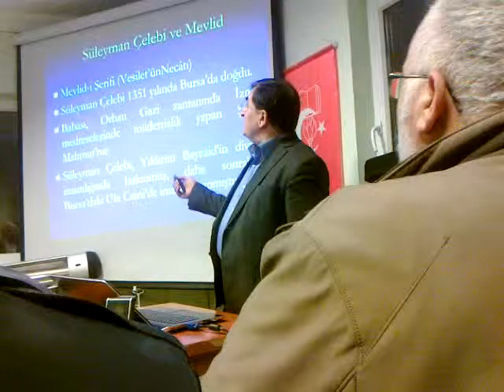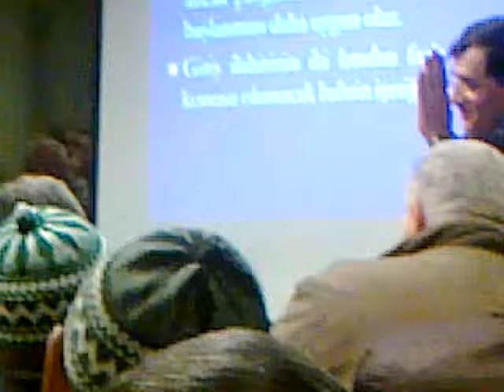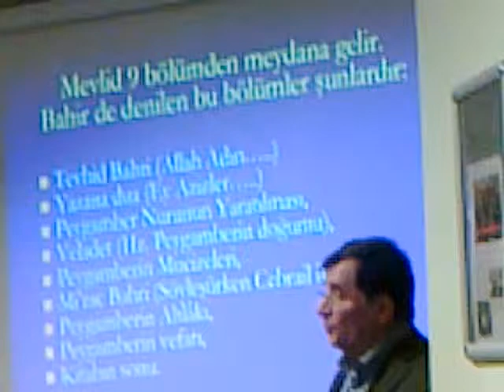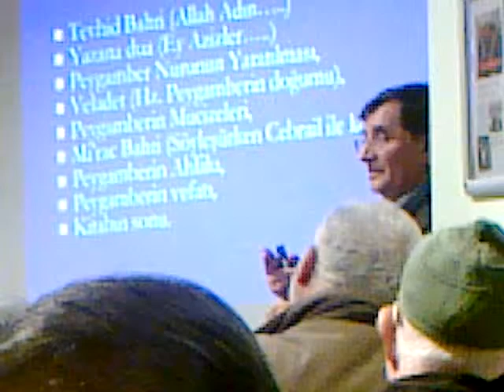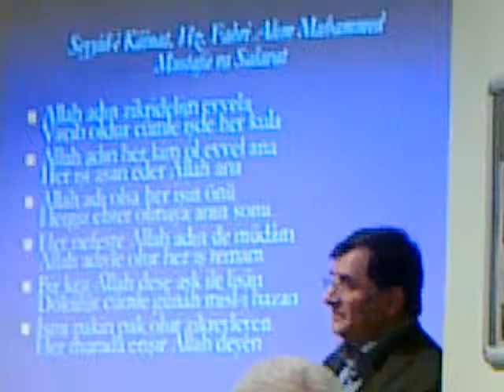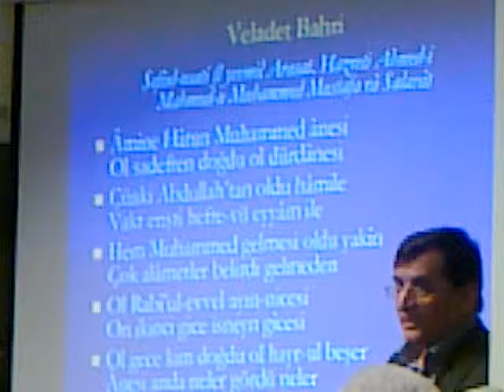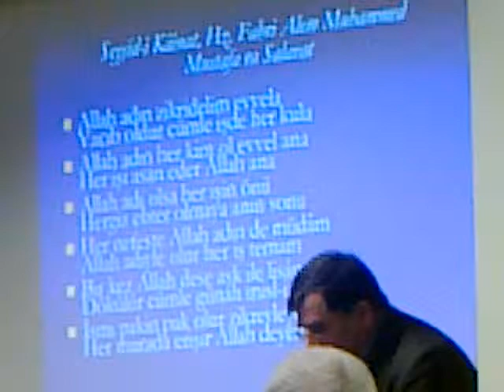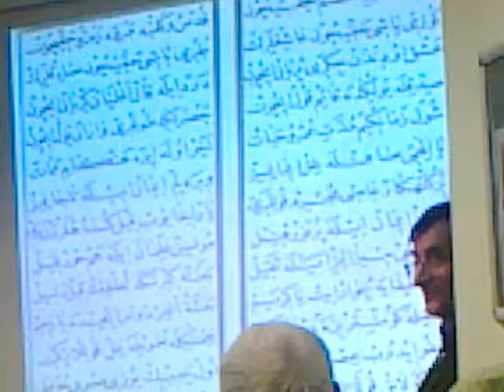Muğla - İl Müftüsü,İnanç Kültürümüzde Mevlit Geleneğimiz .Muğla İlim Yayma Cemiyeti 07*02*2017